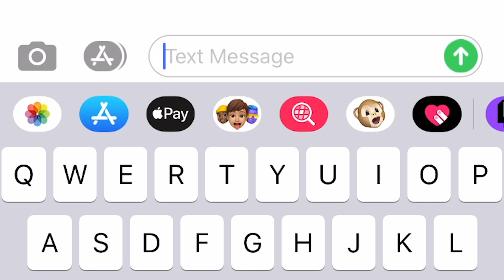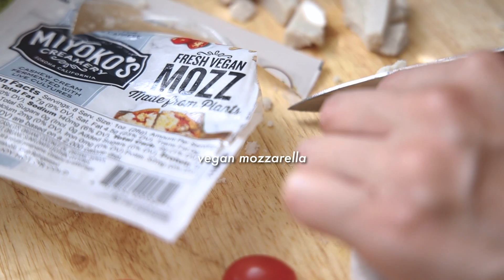how to make pizza at home (vegan)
i’m not vegan, but this pizza is.

I was craving pizza, so I thought I’d film a “how to make vegan pizza at home” kind of video similar to the “how to make ramen at home” video I did. The pesto sauce is a cashew pesto recipe that my husband made for me since I eat pretty dairy-free, and the pizza dough is a no yeast pizza dough recipe I found off of the internet (since I still can’t find any yeast at the grocery store), here it is for reference I wish I would have added a creamy element to the pesto sauce since it was a little dry, but all in all, I thought the flavors turned out really good! I was also pretty surprised with how much I liked the crust. If you try out this recipe, let me know if you liked it! xx Audrie

pesto:
2 cups basil
1 cup cashews
4 cloves garlic
1 cup olive oil (1/2 cup at a time)
3 tbsp nutritional yeast
1 tsp black pepper
1 tsp white pepper
2 tsp garlic powder

no-yeast pizza dough (cast iron skillet is 10.5” wide)
2 1/2 cups all-purpose flour
3 tsp baking powder
1 tsp salt
3/4 cup water
1 tbsp olive oil

toppings:
-grape tomatoes
-miyoko’s organic vegan mozzarella

“so fine”
“sunlight”
“wasting the day”
”break my heart”
“lonely days”
“matcha”
“out”
“couch”

// VIDEO DETAILS //
Camera: Canon EOS R
Lens: 24mm-105mm